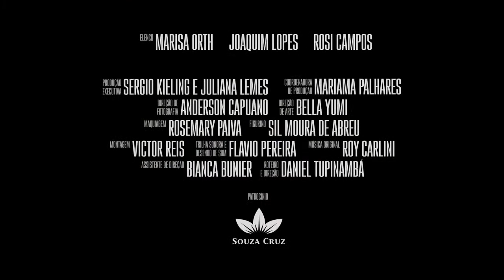ESTRO - TRAILER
Roteiro e Direção: Daniel Tupinamba
Trilha Sonora e Desenho de Som: Flávio Pereira